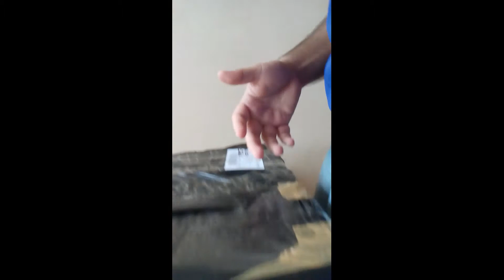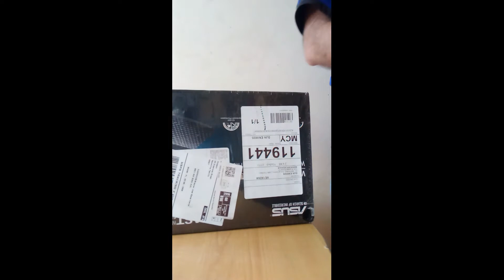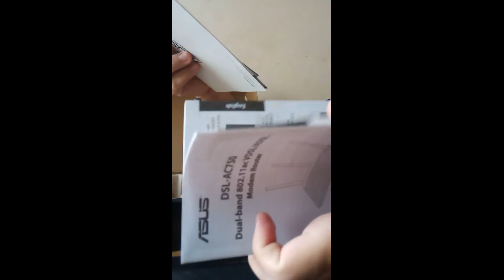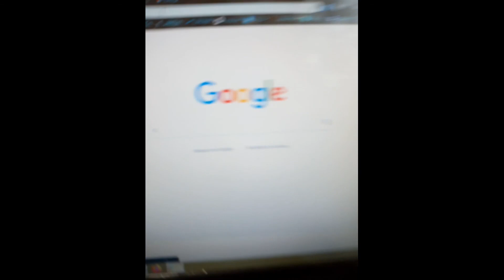Modem Asus Wireless-AC750 DSL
Aqui mostrando otro paquete que me ha llegado de afuera un excelente modem de buena calidad como es la marca ASUS

Trabaja muy bien con la red de cantv
buen alcance toda mi casa completa y hasta afuera